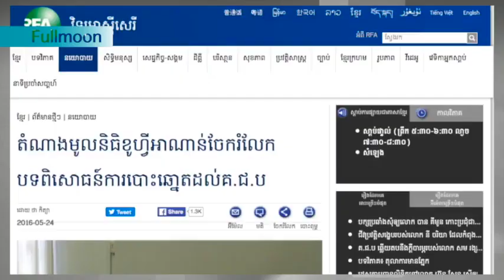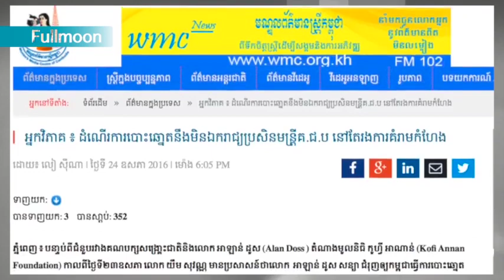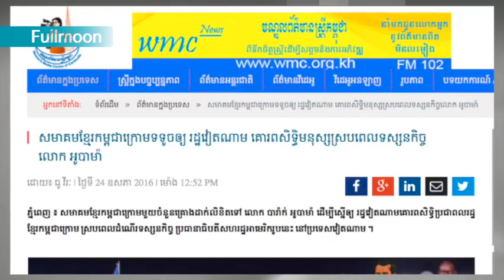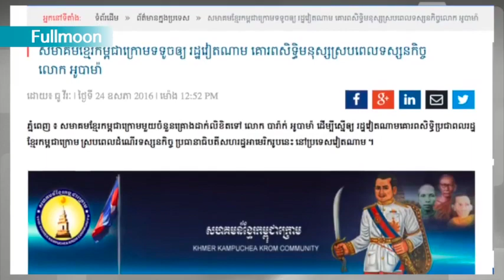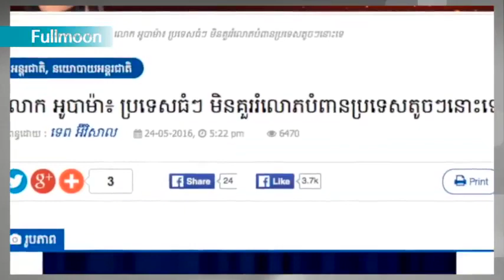Sam Rainsy's Facebook Page News of The Day 25 05 2016 | សម រង្សី ព័ត៌មានប្រចាំថ្ងៃពីហ្វេសប៊ុក